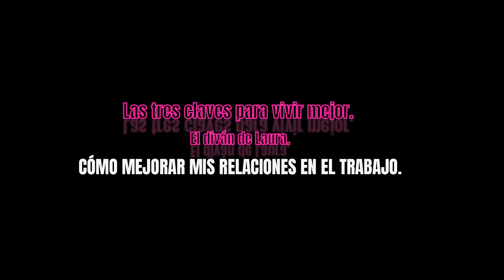CÓMO MEJORAR MIS RELACIONES EN EL TRABAJO. Las tres claves para vivir mejor. El diván de Laura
Las tres claves para vivir mejor es un espacio desde la consulta de Psicoanálisis y psicología para ayudarte a pensar tu bienestar,  las relaciones y ayudarnos a dirigir nuestros pasos hacia elecciones que hagan que construyamos nuestra salud y un presente y un futuro donde poder vivir mejor.